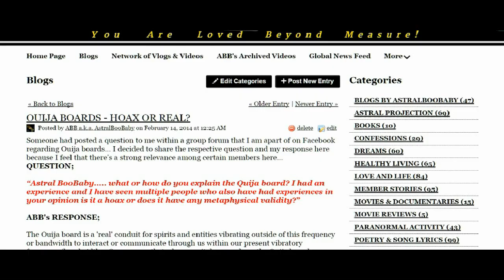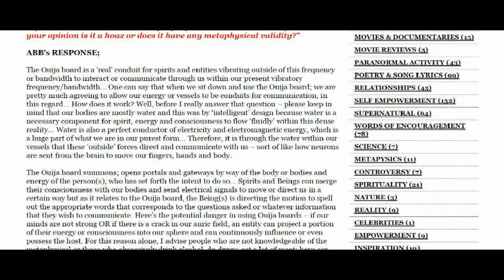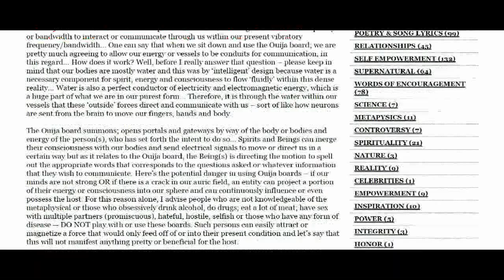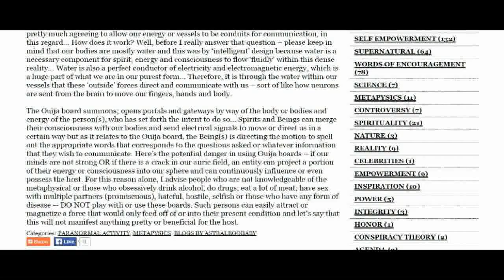Oujia Board Revelation! What You Need To Know!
First video on the subject of OuIja boards (by special requests).

Click below, if you are interested in reading more blogs covering a wide variety of topics and subject matters via astralboobaby.net *blog* archives;